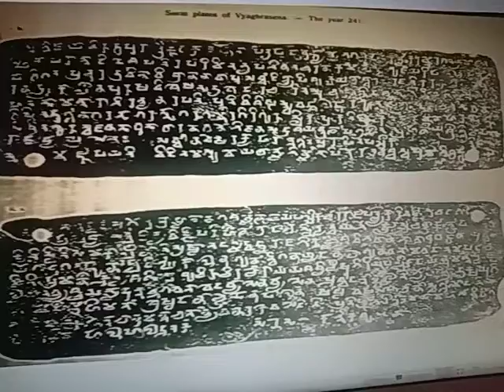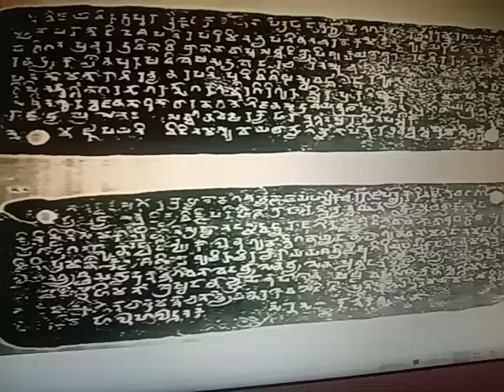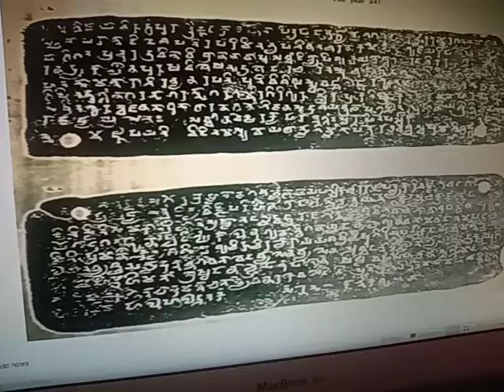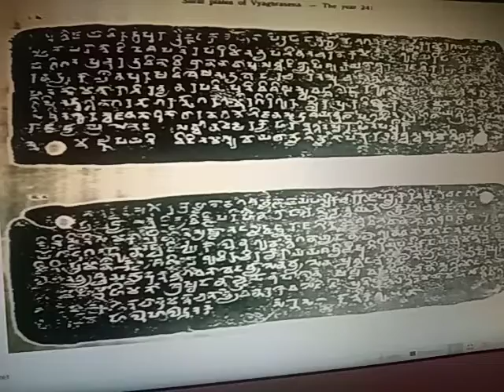Ancient Indian Inscriptions Vol 2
Inscription number 56. Surat Plates of Vyaghrasena (Kalachuri) year 241 (490 or491 A.D) Traikutaka era, is also called Kalachuri or Chedi era.

Provenance: Surat, Saurashtra.

Script: Brahmi, early Southern type.

Language: Sanskrit. Traikuta rule of Aparanta or Konkan began in A.D. 248. The Traikuta era also coincided with Abhira Ishwarasena's rule. Traikutas dynasty, therefore, coincides with the dynasty of Abhiras.

We know from some coins that Vyaghrasena was the son of Dahra-sena, Whose Pardi plates are dated in (Kalachuri) Samvat-207, the date of the present inscription must also be referred to the kalachuri era of 249 A.D. The following pedigree comprises all that we know from coins and inscriptions, regarding the Traikutaka kings of Aparanta, residing at Anirudahapur

1. Maharaja

2. Maharaja Dahrasena (A.D. 456 or 57)

3. Maharaja vyaghrasena (AD. 490 or 91)

-From the facsimile in Ep. Ind, XI.

- kar-gut literally means having in his own hands- having under his direct control.

English Translation of the inscription

Hail! From the victorious Aniruddhapura, the glorious Maharaja Vyaghrasena, who belongs to the Family of the Traikutakas who meditates on the feet of (his mother and father) who is a servant of the feet of Bhagavat (Vishnu), who is the lord of Aparanta and other opulent countries, inherited by him, and under his direct control to whose lotus-feet innumerable kings are bowing, who has obtained bright fame, pervading all directions, by distributing the vast treasures acquired with his own arm through nourishing (his kingdom) and through valor whose body is as radiant as the autumnal moon, whose conduct is as noble as that of the excellent man of former times, who has been created, as it were, as an example of good conduct, who has repelled hostile feudatories, who is distinguished than other kings, who has become an ornament to his family, whose forts, cities, and oceans

are garrisoned by a multitude of heroes and are all of the military equipment, whose nature is as deep as the ocean and as as the chief of mountains (the Himalayas) who is popular by nature among his subjects, whose wealth is shared by the learned, the dependents, the elders, the relatives, and the virtuous, who has acquired enviable glory by practicing self-restraint in a manner worthy of his descent, who commands all residents of Purohitapallika included in the Iksharaki district. "Be it known to you, that, in order to increase the merit of (our) mother and father and myself, we have granted to the Brahman Nagasarman of the Bhardwaj gotra, this hamlet (pallika), not to be entered by district bigar officers and soldiers (chatas and bhatas). unless (in order to arrest) thieves and persons guilty of high treason against the king, exempt from all taxes (ditya = dues) and from forced labour, to be enjoyed under the traditional law pertaining to an agrahara by the (donee's) descendants for as long as the moon, the sun, the ocean, and the earth shall exist. Therefore, kings of our lineage and others, considering that prosperity (royal power) is liable to the cessation that life is followed by separation, and that virtues last a long time admitting the principle that gifts to the virtuous are noble achievements, and desirous of accumulating long-lasting brilliant fame, as bright as the rays of the moon, must approve and protect his grant of a hamlet or the holy Vyasa, the arranger of the Vedas, has spoken:- (Here follow two of the customary verses) Having enquired (regarding the necessary details of the grant, (this edict was written by me, the great minister for peace and war, Karkka, with Halahala (acting) as the Dutaka, in the year 241, on the 15th (tithi) of the bright fortnight of Karttika. In Kalidasa's Raghvamsa, the mountain Trikuta, from which the Traikutaka family seems to have derived their surname, is located in the kingdom of Aparanta, According to the VaijayantiKosha, the chief city of Aparanta vas surparaka, the modern sopara, with which Hultzsch is inclined to identify Aniruddhapura, the capital of the Traikutakas. On the authority of Yadava Mallinatha (On Raghu, iv. 53) locates Aparanta in the west. The Kalachuris were an Indian dynasty that ruled in west-central India between the 6th and 7th centuries. They are also called haihayas or as Kalachuris. Gujrat, Madhya Pradesh, and Maharashtra were parts of Kalachuri territory. Understand that Ellora and Elephanta caves were built during the Kalachuri rule. Kalachuris had gained control of these territories formerly ruled by Guptas, Vakatakas, and Vishnu kundinas.

Following were the important Kalachuri kings:-

1. Shankaragana

2. Krishnaraja,

3. Buddharaja.

The Kalachuris lost their power to the Chalukyas in the 7th century.

For complete details kindly visit